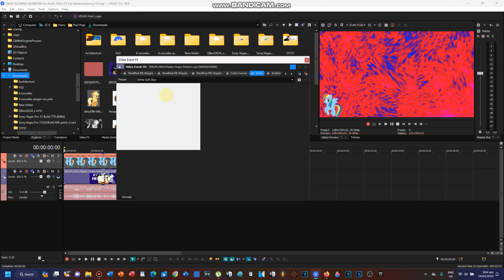How To Make RainbowDashup V2